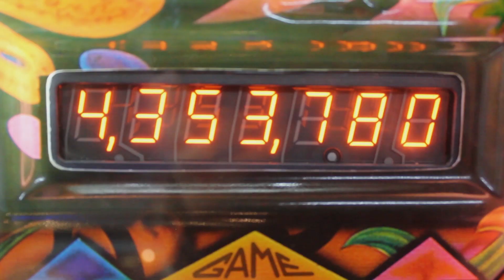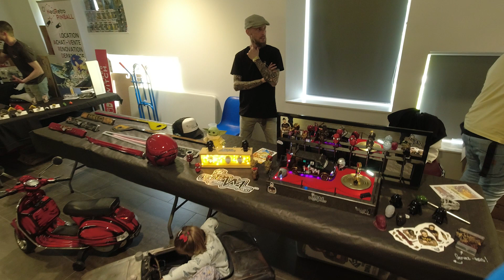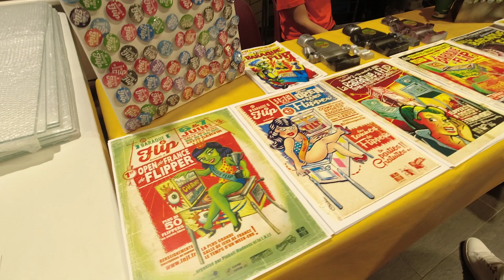SALON DE FLIPPERS - La baraque à Flip 2023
*Visite du salon de flippers: La Baraque à Flip 2023*
27 & 28 Mai 2023
Salle Le Patio
Route de Meurchin  - CARVIN 62220 - France

Index:
00:00 Intro infos / Info Intro
00:14 Timelapse installation / Installing Timelapse
01:26 Générique BalZacWiGoSt / BalZacWiGoSt Generic
01:36 Salutations de Pascal / Greetings from Pascal
01:50 Alignement des flippers / Pinball Machines alignment
15:24 Stands
21:53 Interviews
25:51 Ciao ! / Bye !
26:05 Générique de fin + scènes coupées / End generic + cut scenes

Produit et réalisé par Pascal L.
Musique originale composée par Pascal L.